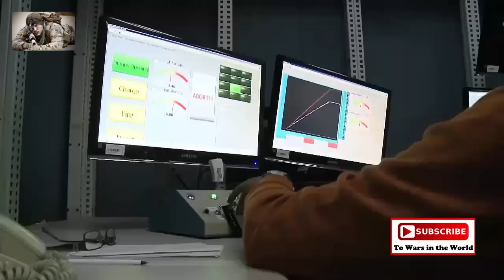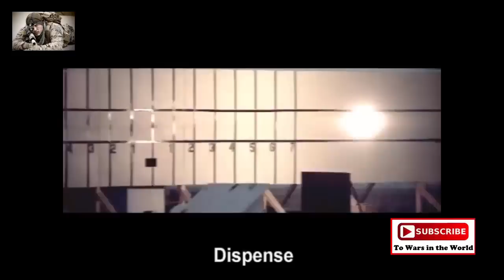USN Railgun Continues On Track For Testing Deployment 2016